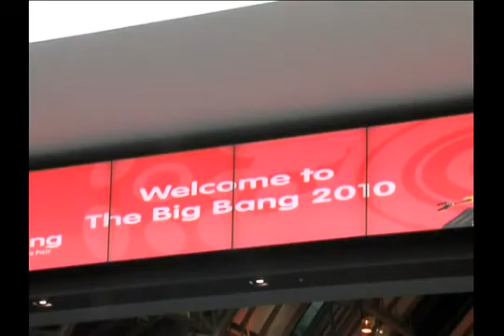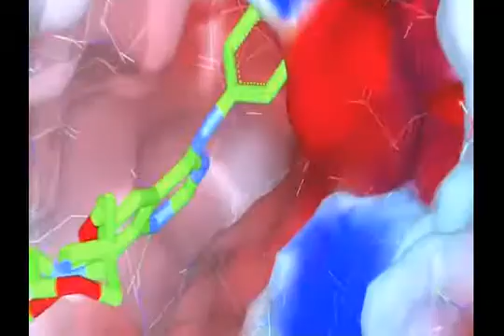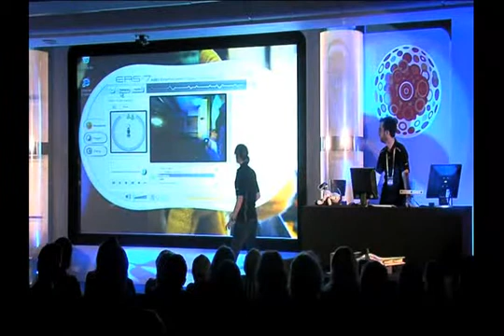BIg Bang Science and Engineering Fair 2010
From the 11th to the 13th March, BAE Systems were one of the 4 lead sponsors of the Big Bang Science and Engineering Fair held at Manchester Central. Over 15,000 young people (5-19) traveled with their teachers and parents from as far away as London, to see how science, technology and engineering and maths (STEM) are used today in the world of work.